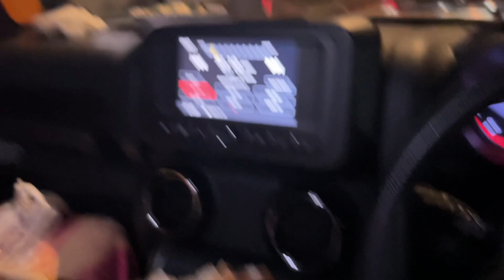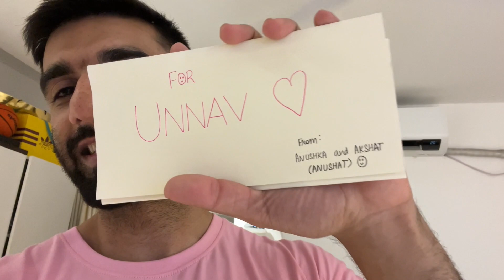Full Tension Ka Mahool INDVSPAK | Mr. MNV